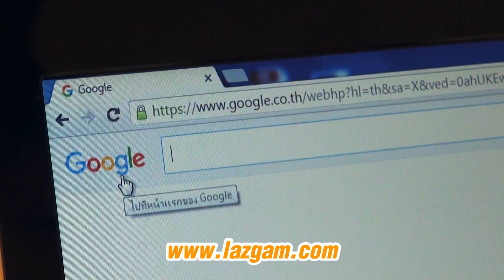วิธีจอง LAZGAM พร้อมใช้ฝาไบเล่ 5 ฝา เล่นฟรีทันที!